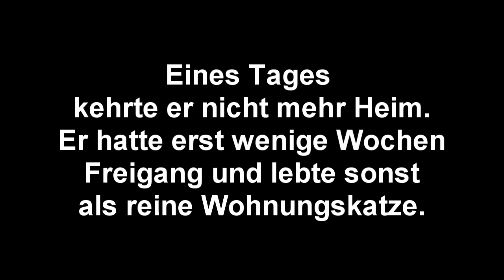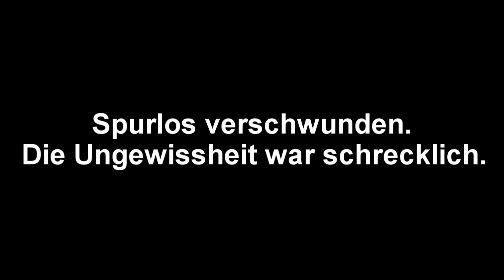Endlich Zuhause! Kater wird gefunden!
♥Kommentar:

Was haben wir Tränen der Freude geweint!

UNFASSBAR!
Nach 407 Tagen haben wir ihn gefunden! Von unseren Bekannten wussten wir, dass er angeblich dort in der Nähe den Kater gesehen hatte, aber wir fanden ihn dort einfach nicht. Mehrere Monate intensive Suche, der ganze Ort bei uns suchte anch ihm, Fallen wurden aufgestellt aber nein er war nie drin. Tierheime wussten Bescheid, alle Tierschutzvereine in der Umgebung, die Tierärzte udn so viele haben uns geholfen ihn zu suchen aber einfach NICHTS...

Da saß er dann zusammengekauert neben den Bahngleisen und als man seinen Namen rief, antwortete er direkt mit einem Mauzen.

Er hat die ganze Autofahrt über laut geschnurrt und mich mit seinen Pfoten massiert :3

Pedro ist ein Britisch-Europäisch Kurzhaarmix und hat längeres Fell, weshalb er so muskolös wirkt. Aber nein, er war nur noch Haut und Knochen, jeden Rückenwirbel konnte man spüren und seine Kopfform war gar nicht mehr rund. Er hatte Flöhe und saß voller Würmer, die seinen Bauch aufgedunsen hatten. Jetzt ist er versorgt und weitere Infos über ihn werdet ihr nach Weihnachten auf meinem Kanal finden.

Nicolai Heidlas :In your arms